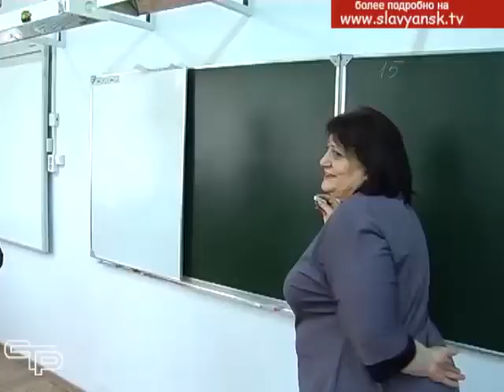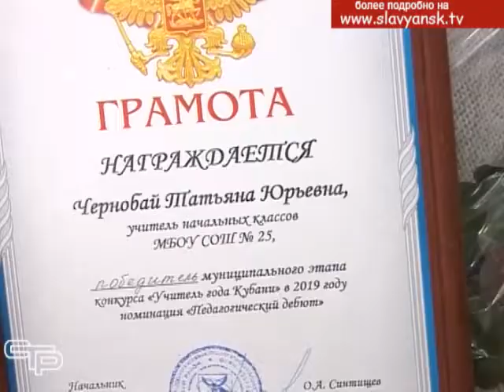Завершился конкурс «Учитель года Кубани» в Славянском районе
В программе новостей мы недавно уже рассказывали об открытии муниципального этапа конкурса «Учитель года Кубани». И вот он подошел к концу. После напряженных испытаний, в ходе которых конкурсанты продемонстрировали свои лучшие качества, были названы имена победителей.